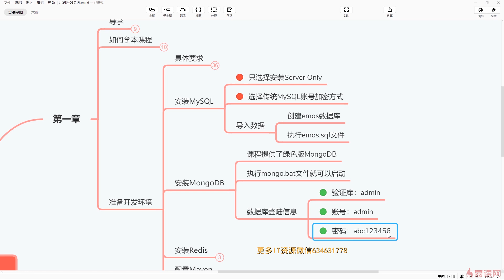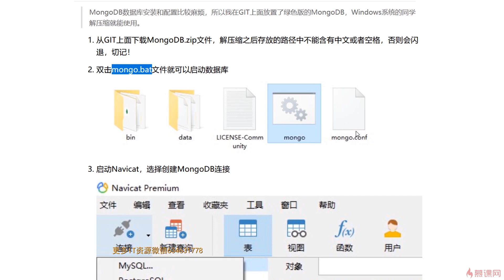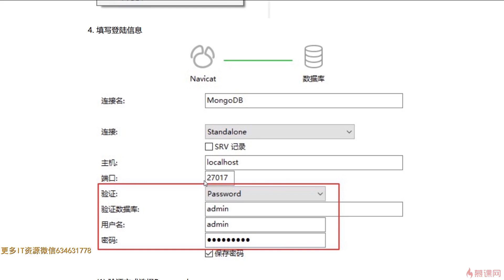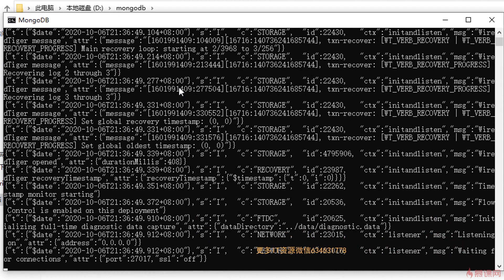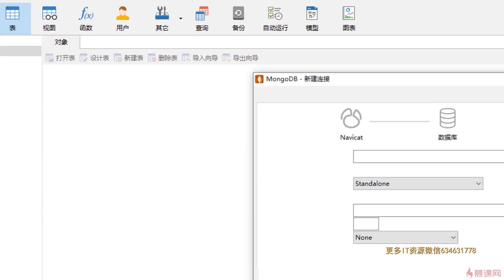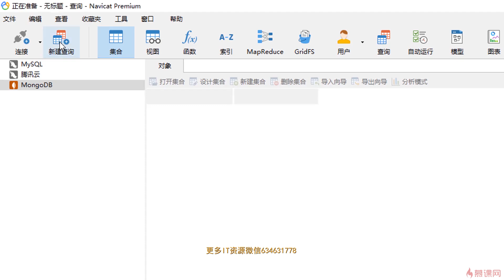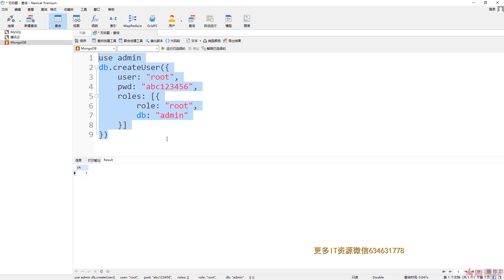1 5 安装MongoDB数据库